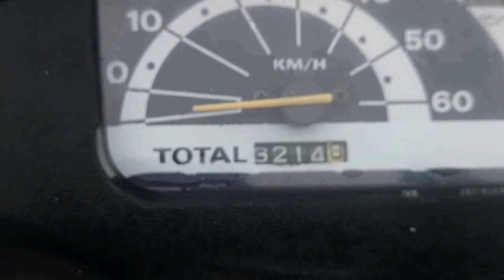MB2 101 SUZUKI LETS 2